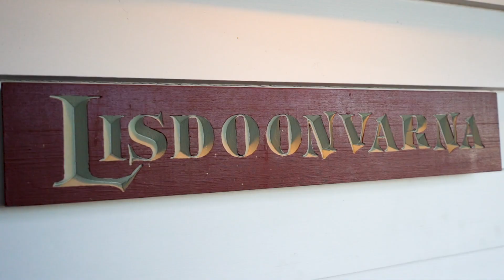30 Maitland Street, Geelong West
Stylish family living combines with the ultimate in convenience in this striking four-bedroom, three-bathroom property in the heart of Geelong West’s vibrant Pakington St district.